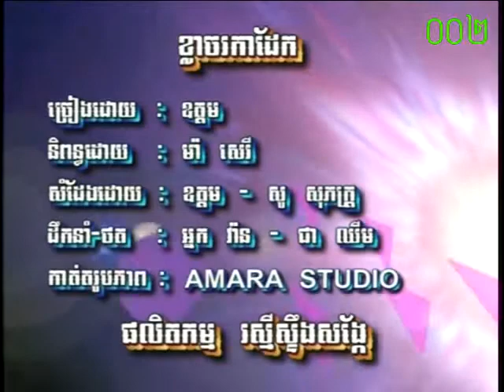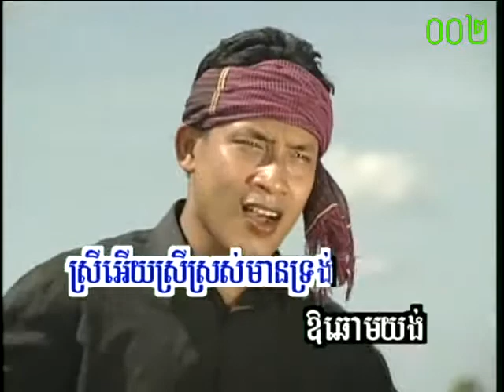ខ្លាចរកាដែក ~ ឈឿន ឧត្តម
ភ្លេងសុទ្ធ

DVD ពន្លឺខ្មែរ Vol 03 ( RSK )